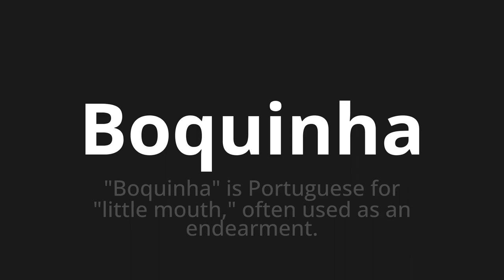How to pronounce Boquinha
Master the Pronunciation of 'Boquinha WHICH MEANS BOQUINHA' - which means : "BOQUINHA" is Portuguese for "Little Mouth," Often Used as an enderment. 📝 with @PortuguesePronunciation 🎓🗣️ - [Your Guide to Portuguese]

Learn to pronounce 'Boquinha' perfectly in Portuguese with our easy and engaging tutorial by @PortuguesePronunciation! 📖📽️ In this comprehensive video, we provide you with native speaker examples 🗣️👂 and phonetic breakdowns 🎵 to ensure you get the pronunciation just right.

How to say Little mouth in Portuguese